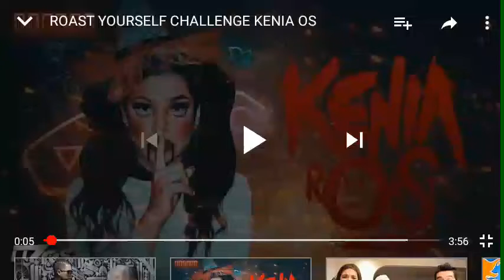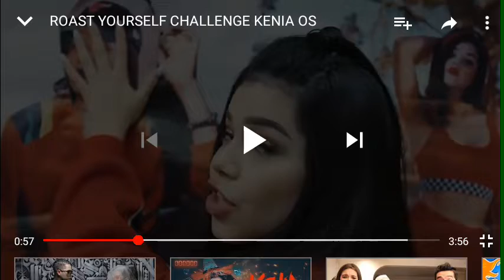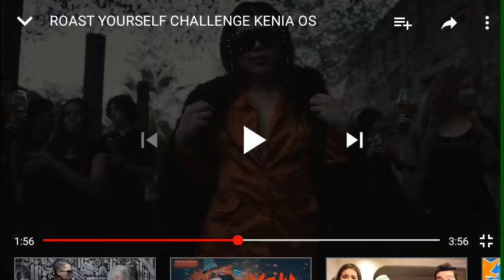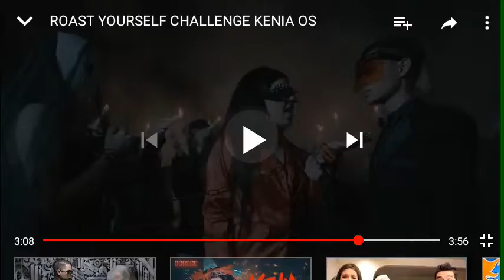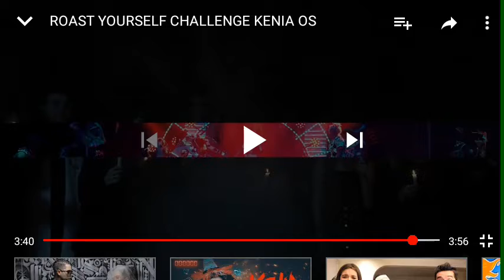Reaccionando al roast de Kenia os 🔥🔥